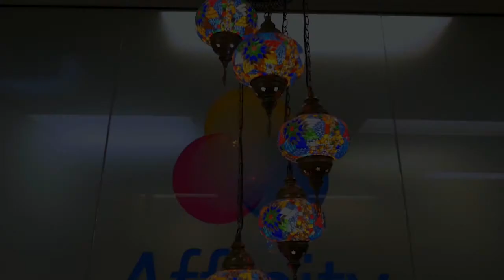Intro by Jim Mein - Religious Freedom & Human Rights in Secular Society - Lecture Series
Religious Freedom & Human Rights in Secular Society - Lecture Series

Professor Paul Weller of Centre for Trust, Peace and Social Relations, Coventry University presents on "Religious Freedom & Human Rights in Secular Society" who will be introduced and facilitated by Professor Iain Benson, The University of Notre Dame.

51-57 Pitt St, Suite 501, Level 5, Sydney, NSW 2000